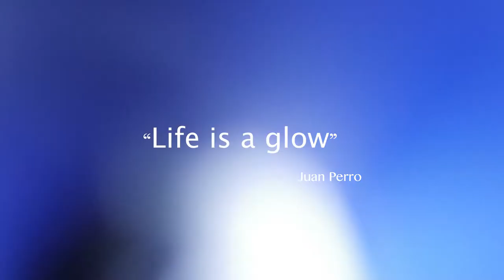Don Lucero - Lighting since 1988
In Light we trust.